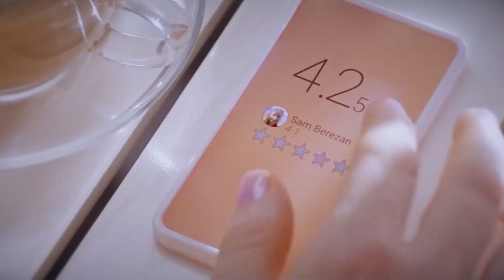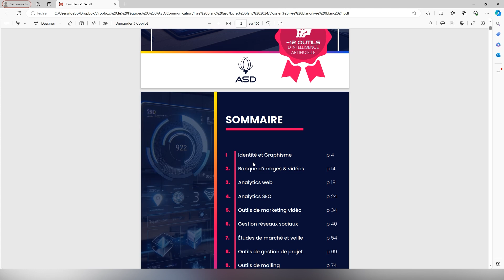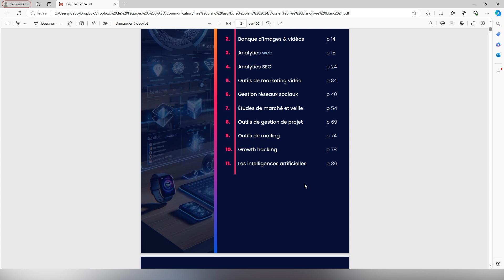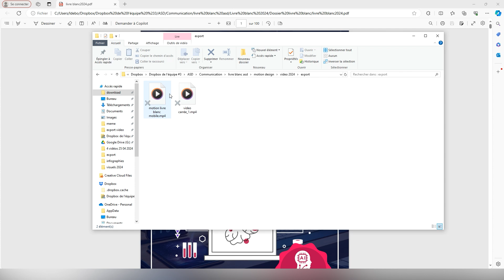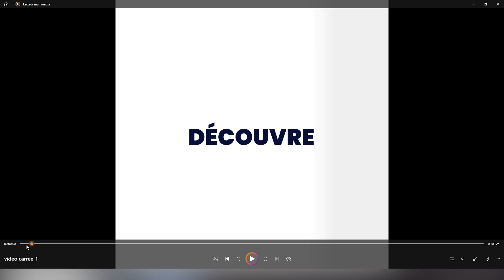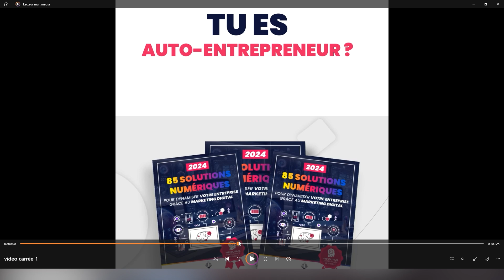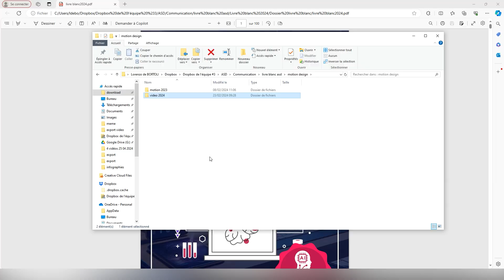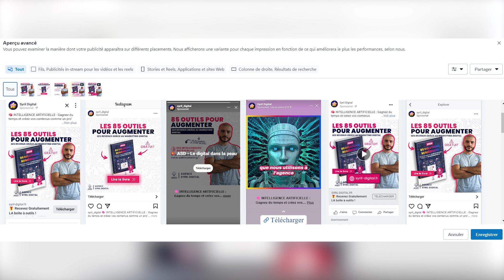GUIDE ULTIME - CRÉER DES VISUELS PUISSANTS POUR VOS CAMPAGNES META & SOCIAL MEDIA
LE CODE A CHANGE ! Notre newsletter pour obtenir le maximum de conseils dans ton LANCEMENT DE MARQUE
1 conseil par semaine pour aider et te permettre de faire les bons choix =)

N’hésite pas à aimer et partager la vidéo
N’hésite pas si tu as des questions

Dans ce tutoriel complet, Lorenzo partage son savoir-faire et dévoile les secrets derrière les visuels percutants utilisés dans des campagnes publicitaires réussies. Que vous cherchiez à améliorer vos compétences en graphisme ou à comprendre les éléments nécessaires pour un Lead Magnet efficace, cette vidéo est faite pour vous.

Ce que vous allez découvrir :

* Les étapes clés pour créer des supports graphiques engageants
* Un aperçu détaillé des créations graphiques de Lorenzo utilisées lors de lancements intensifs de campagnes SMA
* Des conseils pratiques et des techniques éprouvées pour optimiser vos visuels et capter l'attention de votre audience

Lorenzo vous guide à travers son processus créatif, vous montrant comment il a conçu et mis en œuvre des visuels qui non seulement attirent l'attention mais aussi convertissent. Cette vidéo est une ressource inestimable pour tous les professionnels du marketing digital cherchant à perfectionner leurs campagnes publicitaires et à maximiser leur retour sur investissement.

📧 Contactez-nous pour plus d'informations ou pour discuter de vos besoins en campagnes publicitaires et création graphique.